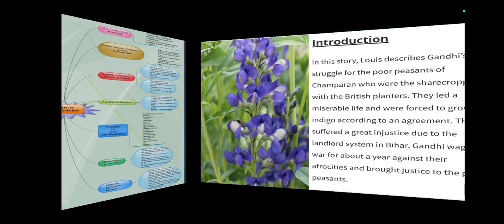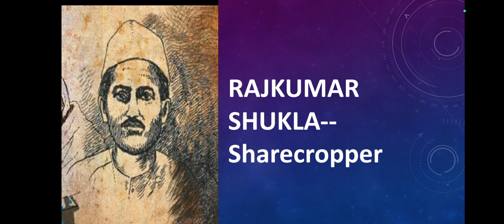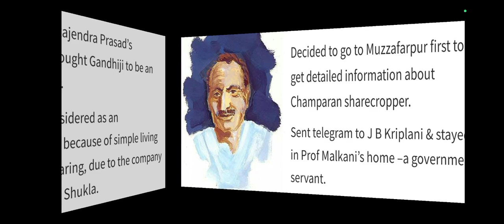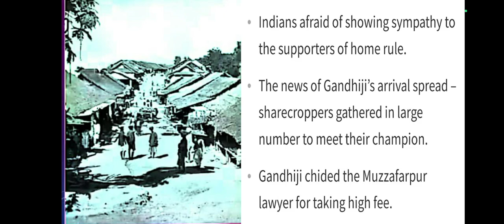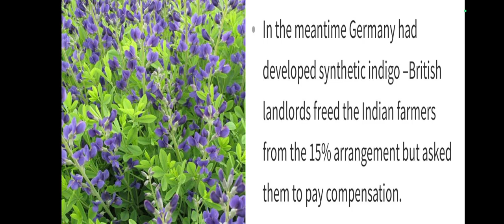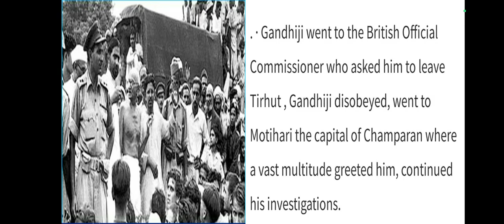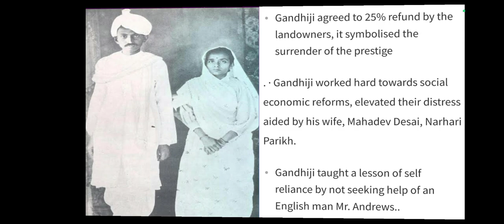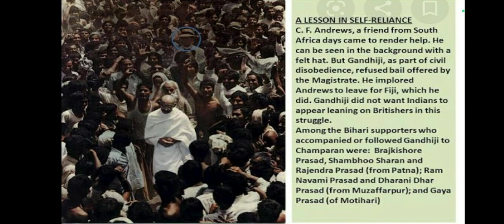balwinderkaur indigo 12thclass 12thenglish